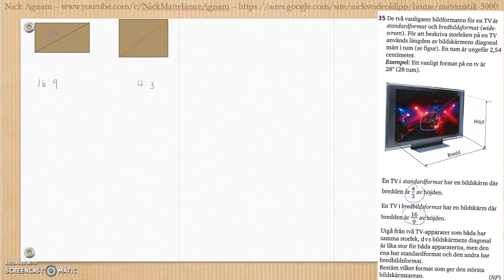Matematik 5000 Ma 2c Kapitel 3 Geometri Blandade övningar 1-3 - 35